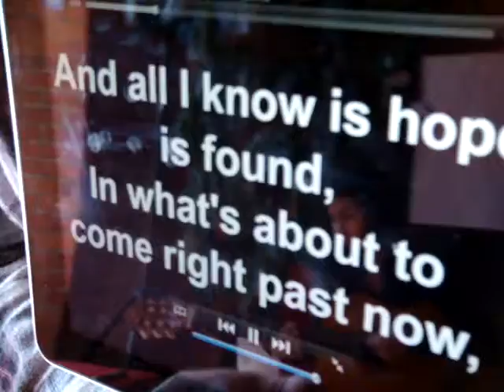Anti-bullying Video by Musical Messages